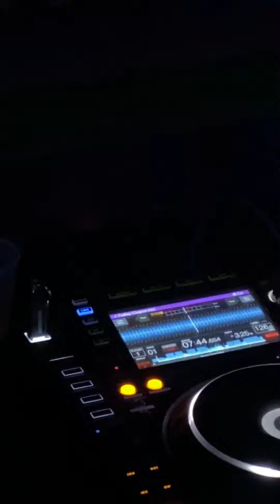Boris Brejcha - Never Look Back (Original Mix)